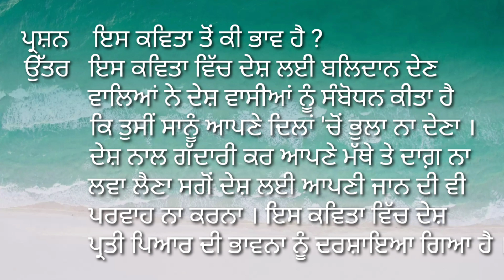Class-8th-Punjabi-Lesson-1 Kartar Singh Srabe Da Hind Vasiya Nu Antim Sandesh HBSE।ਕਰਤਾਰ ਸਿੰਘ ਸਰਾਭਾ